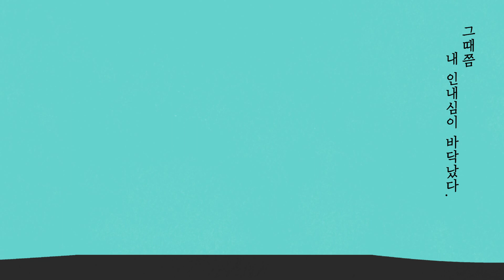The little prince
· OWLNEST” ANIMATION STUDIO
감성적인 오디오를 통한 오디오북 애니메이션을 중심으로 편안하고 자연스러운 힐링 단편 애니메이션을 제작하는 스튜디오.

· 영상 소개
주인공은 사막에 불시착해 한 소년과 만나게 된다. 그 소년은 주인공에게 양을 하나 그려달라고 요청하고, 반복해서 아니라는 소년의 대답에 주인공은 상자 하나를 그려 소년에게 건넨다. 비행사와 어린왕자의 첫만남을 감성적인 그림으로 표현한 단편 애니메이션이다.